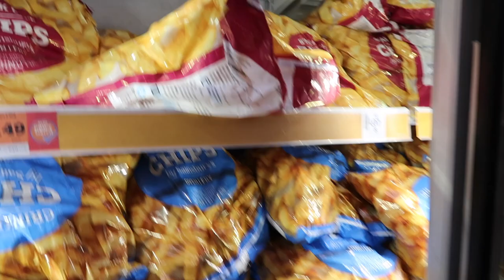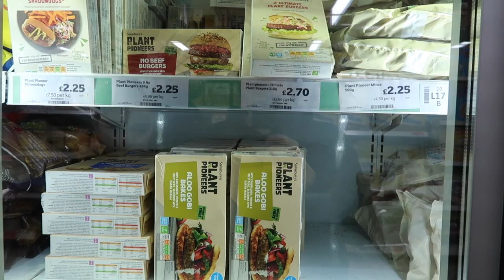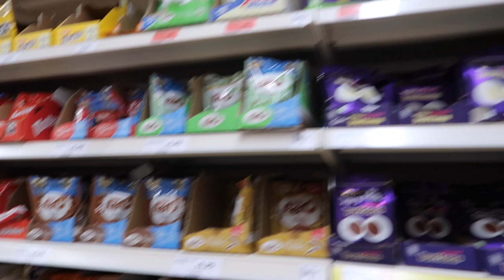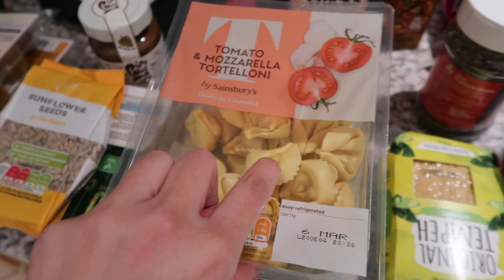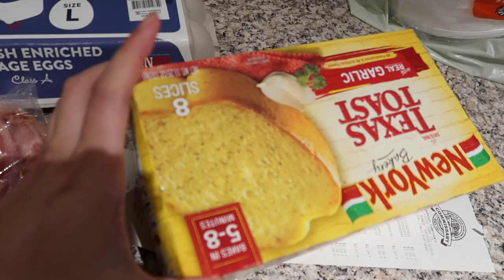GROCERY HAUL | $175 IN THE UK | SAINSBURY & MILITARY COMMISSARY